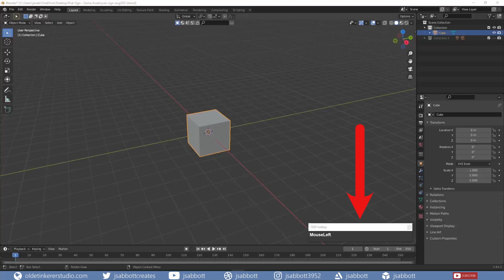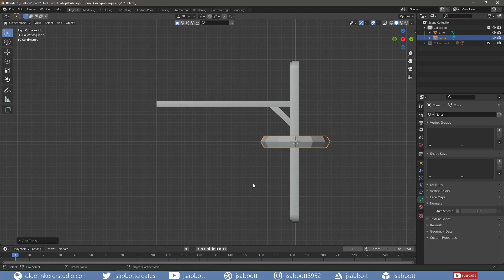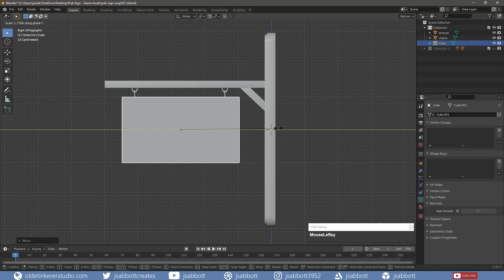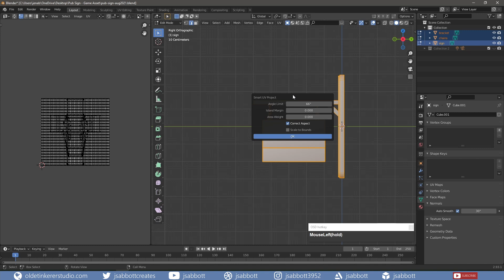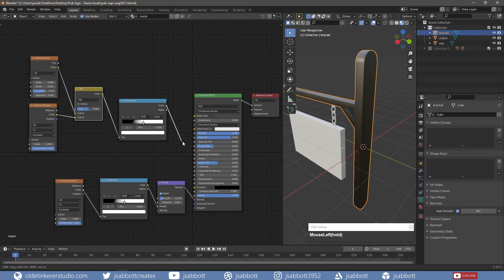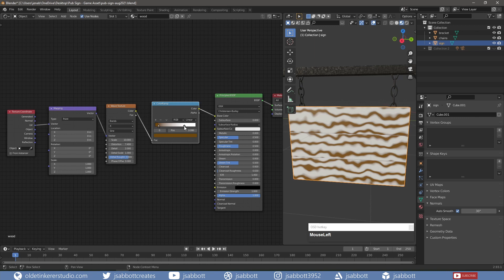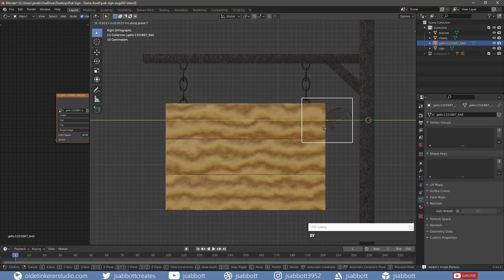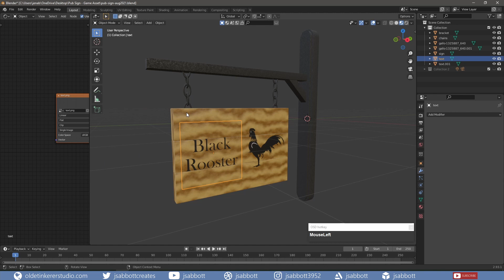How to make a low-poly pub sign game asset (+PBR materials) in Blender [2.93]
In this Blender tutorial I will show you how I made a game ready pub sign with procedural materials in Blender.

Timeline:
00:00 Introduction
00:15 Bracket
03:43 Chains
05:24 Wood Planks
07:22 UV Unwrapping
08:18 Materials (Metal)
12:46 Materials (Wood)
15:01 Decals